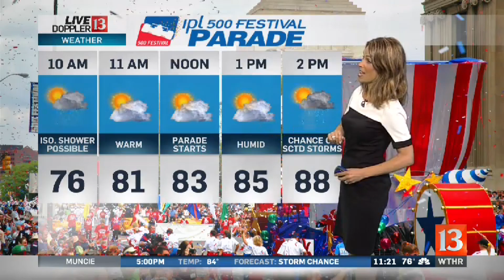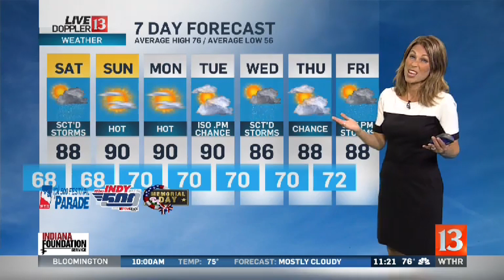Live Doppler 13 Weather Forecast